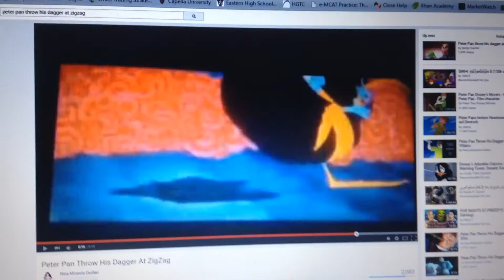Foghorn leghorn punches 3 villains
1st Bluto & zigzag & 1st grouchy smurf